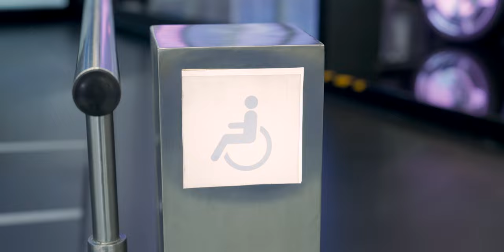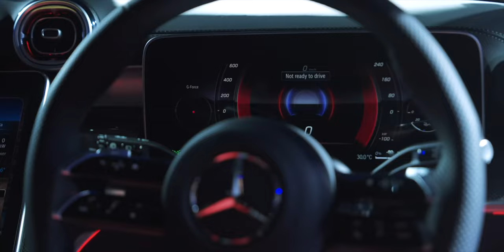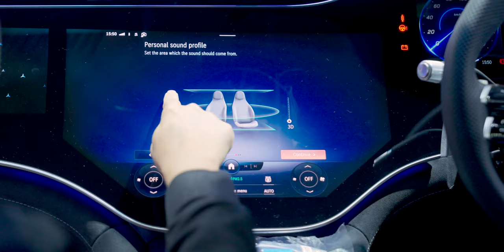พาชม Mercedes-EQE AMG 53 และ EQE 350 SUV พร้อมรถใหม่ใน Motor Expo 2023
งาน Motor Expo 2023 นี้บูธ Mercedes-Benz Thailand มาพร้อมแนวคิด Future For All ที่ออกแบบบูธเพื่อให้ทุกเข้าถึงได้ (Universal Design) และรถเด่นในงานมีการนำ Mercedes-EQE 350 SUV และ Mercedes-AMG EQE 53 Sedan ตัวแรงมาโชว์ด้วย นอกจากนี้ยังนำรถ ICE รุ่นล่าสุดมาจัดแสดงไปชมกันว่ามีรุ่นไหนบ้าง

00:00 - บูธ Mercedes-Benz
01:05 - Mercedes-Benz EQE 350 4MATIC
02:49 - Mercedes-AMG EQE 53 4MATIC+
04:41 - Mercedes-Benz GLC 220d 4MATIC Avantgarde
06:13 - Mercedes-Benz GLE 300d 4MATIC AMG Dynamic
07:23 - Mercedes-Benz GLC 350e 4MATIC AMG Dynamic
08:22 - Mercedes-Benz C 220d AMG Line
09:06 - สรุป

งาน Motor Expo 2023 เริ่ม 30 พ.ย. - 11 ธ.ค. 2023 นี้ ที่  Impact Challenger Hall เมืองทองธานี

Moving to the Beat - Instrumental Version, Song by Yarin Primak